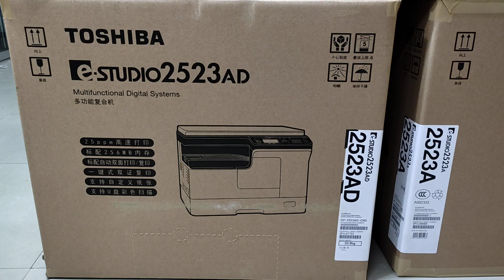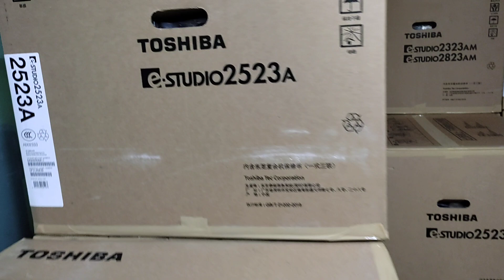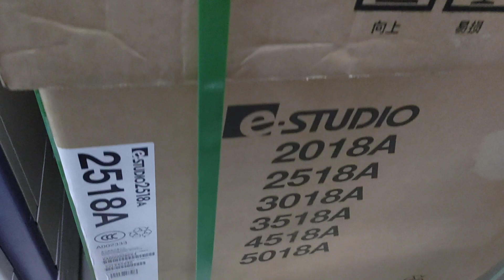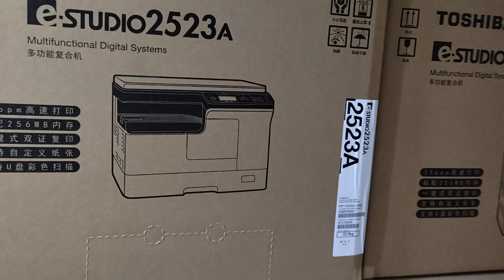Toshiba 2523AD price in Bangladesh 2021 New universal office equipment wholesale office 01757550875